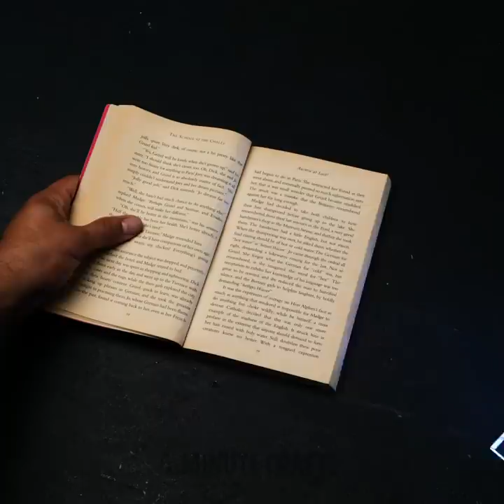DIY Gadgets For Every Life Situation || Genius Inventions For Your Home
TIMESTAMPS:
00:11 DIY easy kernel remover
01:38 Simple way to wash the floor
03:20 DIY flash drive with backlight
04:54 Useful bedroom gadgets
06:20 Kitchen tools
08:16 Toilet gadgets
10:02 Cleaning gadgets